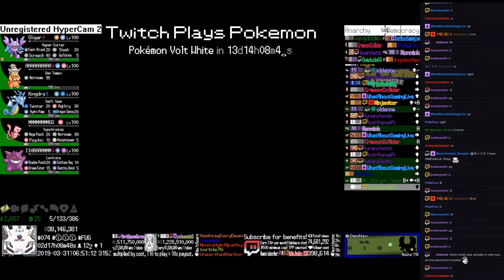Twitch Plays Pokémon Metronome Sapphire - Hour 6 to 7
Twitch Plays Pokémon Metronome Sapphire. Day 0, hour 7.